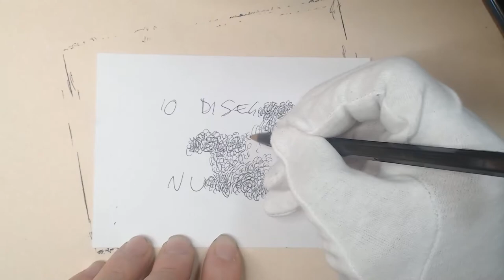Alberto Repetti Disegno Nuvola tratteggio penna bic Cezanne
Un video ricco di scatole cinesi, una dentro all'altra.
Vi presento una dimostrazione di tratteggio libero.
Come tratteggiare a penna Bic.
La bic cristal è ideale per il disegno a tratteggio.
Una frase dentro il disegno che scompare sotto il segno della penna..
Il disegno di una nuvola con sottofondo la lettura di un brano della conversazione fra Emile Bernard e Paul Cezanne sulla natura.
L'arte è la copia della natura o l'arte è invenzione, l'arte è ricostruzione della realtà?
Facciamoci cullare da queste parole e riflettiamo sul significato dell'arte.

  0:00 - intro
  0:57 - Scritta sul Foglio
  1:46 - Inizio disegno nuvola
12:36 - Inizio lettura conversazione fra Emile Bernard e Paul Cezanne
27:27 - Termine del disegno e saluti finali

Emile Bernard "Mi ricordo" Libro su Cezanne

Il materiale che uso per le riprese:
Streamcam Logitech
Microfono Blue Yeti
Penna Biro Cristal
Penna Biro Fine Cristal